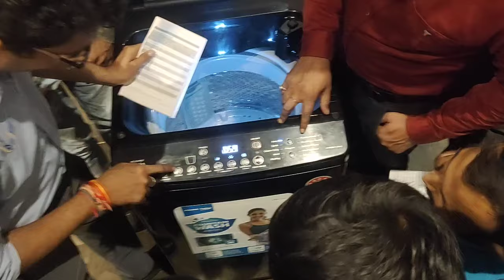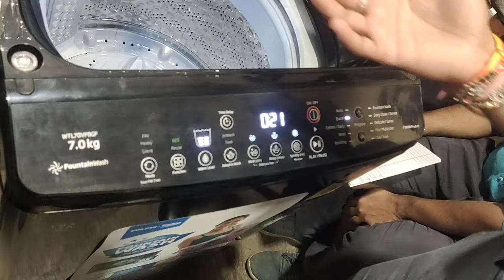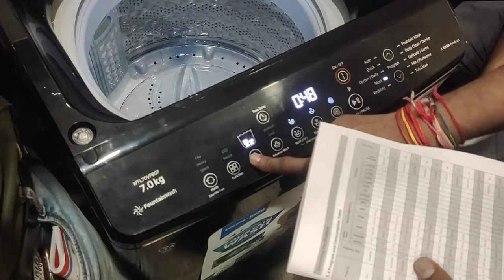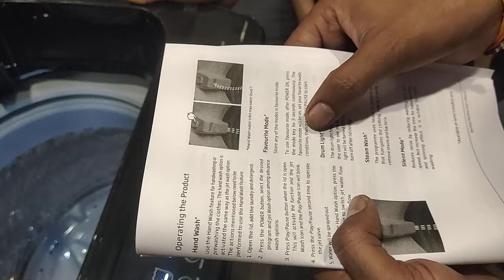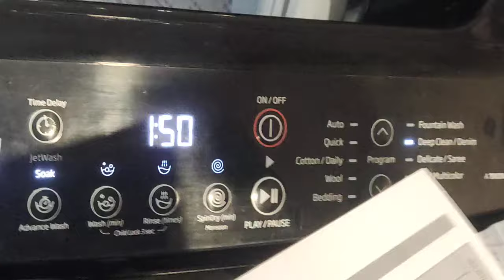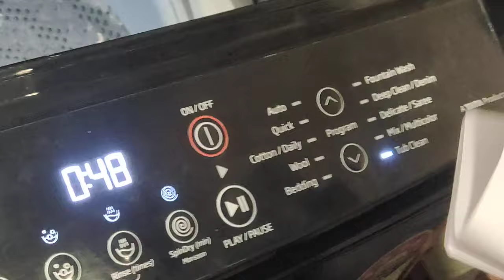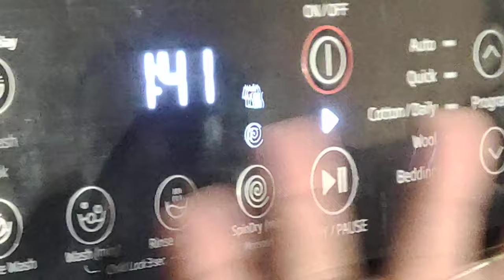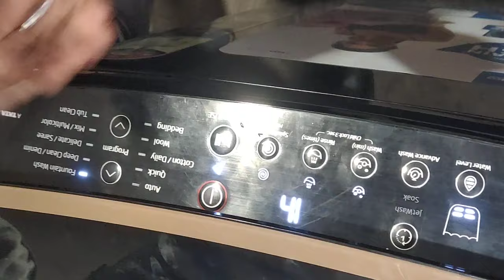WTL70VPBG Fountain wash washing machine Demo